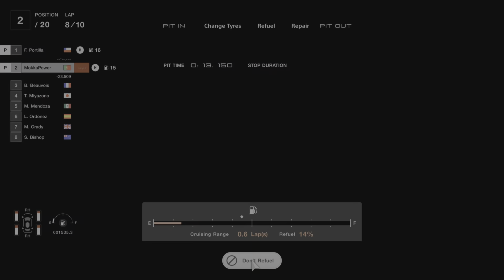Gran Turismo 7 - MokkaPower - Endurance Race Gr. 3 (Lago Maggiore) - Gameplay #36 (PS5)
The thumbnail for this video says it all: we have here a flying Gr. 3 car in an endurance race!... Well, sort of... :P
This is quite a normal endurance race: 2 pit stops for refuelling only, little grip on the last laps due to worn tyres, fast speeds in a curvy and demanding circuit... However, there's a small but significant twist: 1st and 2nd racers (me being one of them) make their last pit stop before the end of race at exactly the same time, which means the fastest to return to the track will take the lead... Who will it be? ;)
And, of course, let's not forget that my car sometimes tends to lift off!... :D